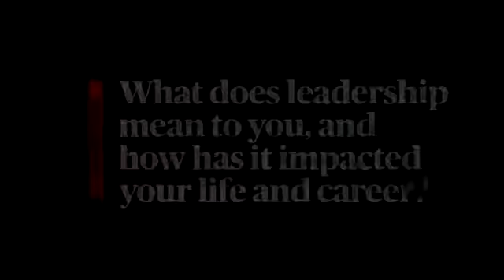RU Portraits in Leadership: Ellen Moore (CEO of Chubb Insurance)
From the Canadian Business' Portraits in Leadership program: featuring reflections on leadership from great Canadian business leaders. From the Canadian Business' Portraits in Leadership program: featuring reflections on leadership from great Canadian business leaders.